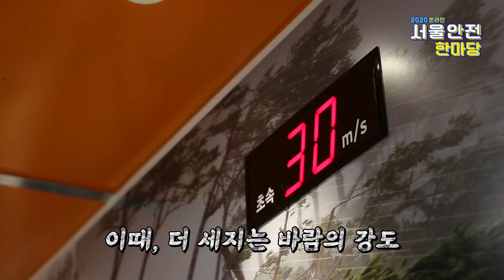자연재해 - 뚜아뚜지와 함께하는 태풍과 지진 발생 시 안전수칙!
2020년 온라인 서울안전한마당 자연재해안전프로그램
- 태풍&지진 발생 시 안전수칙